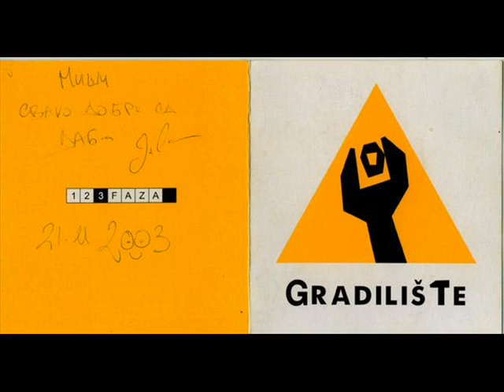Del Arno Band Putujem